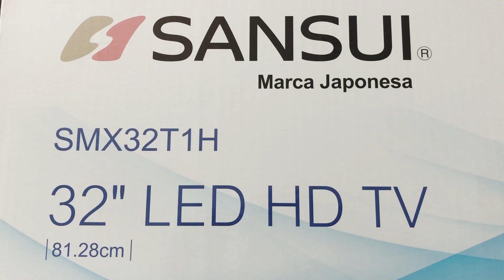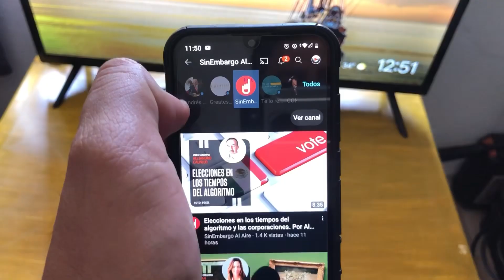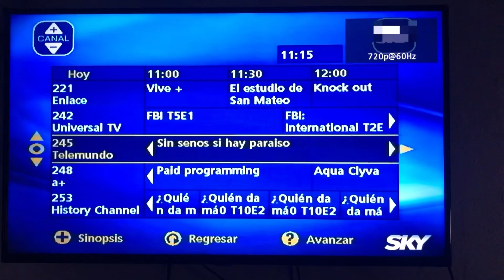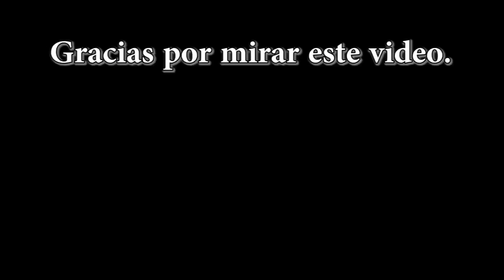Pantalla Sansui ‎SMX32T1H LED HD TV 32" Pulgadas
No es Smart Tv pero la exprimimos, no sólo lo smart es bueno.

Link de la publicación.